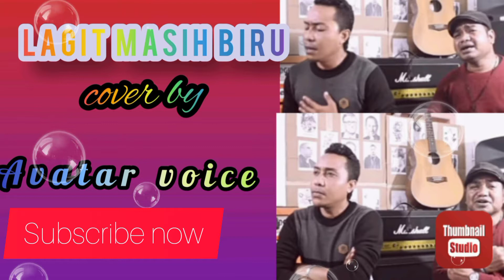Langit masih biru|| cover by Avatar voice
Lagit masih biru cover by avatar voice

ini hanya hibiran saja semoga bisa menghibir